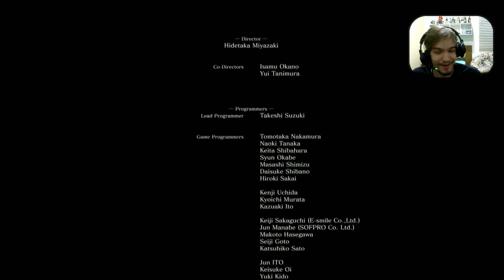Dark Souls 3 FINAL - BATALHA CONTRA O ÚLTIMO BOSS!! (Gameplay em PT-BR)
Tudo o que é bom tem um fim =(

Não esqueçam de avaliar o vídeo! Se gostou, deixe o seu gostei e o seu favorito. Isso é muito importante para o crescimento do canal. =)